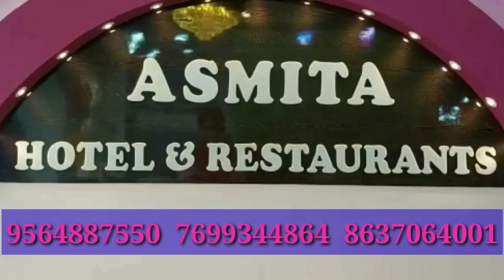ডিভাইডারে ধাক্কা মেরে নিয়ন্ত্রণ হারিয়ে উল্টে গেল পিকআপ ভ্যান, জখম চালক ও খালাসি